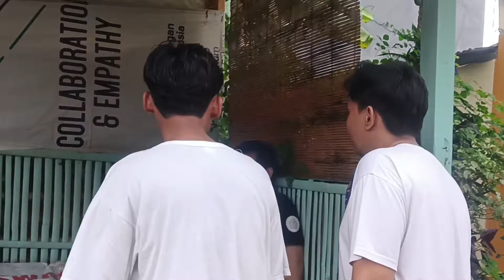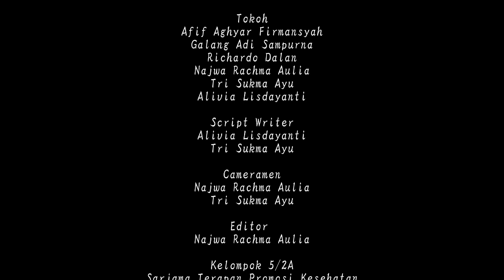Pentingnya aktivitas fisik pada remaja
Aktivitas fisik adalah setiap gerakan tubuh yang diakibatkan kerja otot-otot rangka dan menghasilkan pengeluaran tenaga dan energi (pembakaran kalori). Definisi latihan fisik (exercise) adalah aktivitas fisik yang dilakukan secara teratur, terukur dan terus menerus sehingga dapat meningkatkan kebugaran tubuh.

Manfaat dari kita melakukan aktifitas fisik sangat banyak diantaranya, membantu mencegah dan mengendalikan penyakit tidak menular seperti penyakit jantung, stroke, diabetes, dan kanker. Membantu mencegah hipertensi. Mempertahankan berat badan yang sehat.

Maka dari itu mari kita bangun kedisplinan diri dengan sering melakukan aktifitas fisik agar badan tetap sehat dan bugar

"Olahraga dapat membangun disiplin, percaya diri, dan kebiasaan yang baik. Olahraga mengubah para pemain menjadi pemimpin komunitas dan menggiring mereka pada bagaimana cara mengatasi kesalahan, berjuang untuk tujuan, dan merayakan kesempatan berkembang."